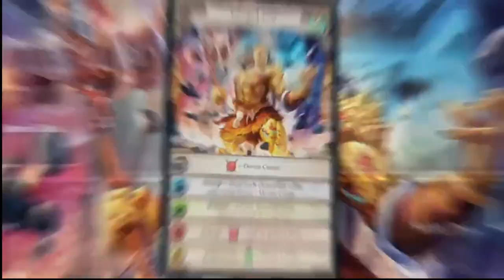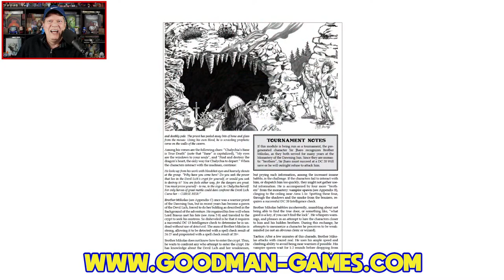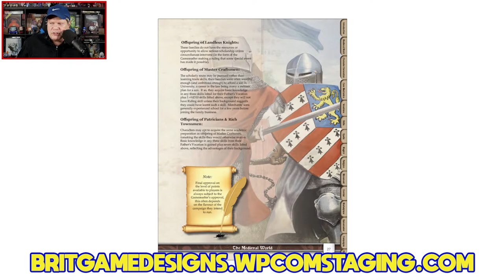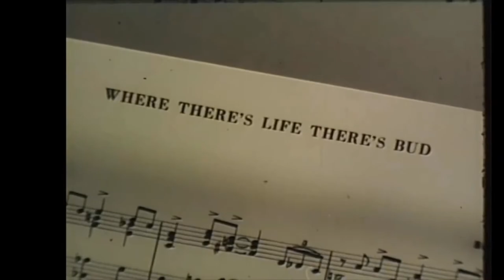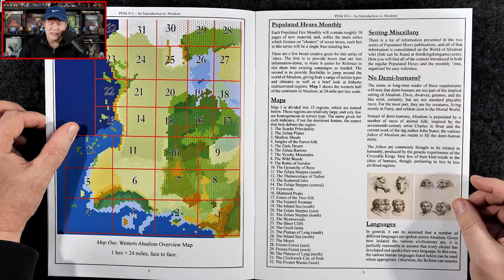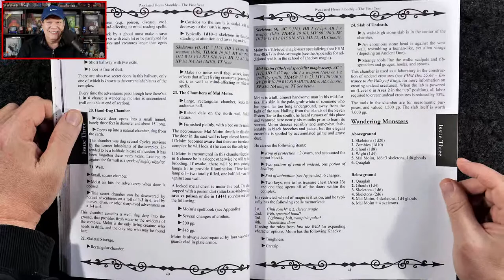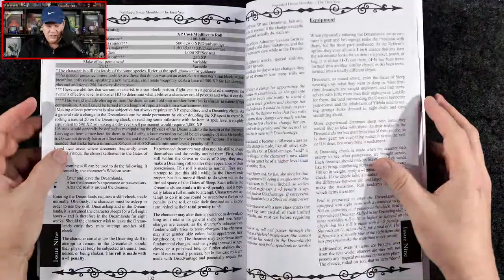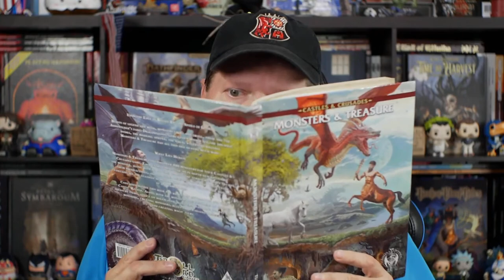First Look at Populated Hexes Monthly: The First Year on The Gaming Gang Dispatch EP 880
Jeff kicks back with a first look at Populated Hexes Monthly: The First Year from Third Kingdom Games. The old school themed adventure locales are written by Todd Lebeck. The 171 page hardcover will carry an MSRP 35.95 or get the softcover for 30.95. You can score the PDF right now at at DriveThruRPG for $18.95. Plus the latest tabletop gaming news from Brittannia Game Designs, Lookout Games, Modiphius Entertainment, Wise Wizard Games, Goodman Games, and more.

0:00 Introduction
5:20 Tabletop gaming news of the day
36:44 Random musings and a brief intermission
52:35 Taking a look at Introduction to Absalom and Populated Hexes Monthly: The First Year
1:22:22 Wrapping up